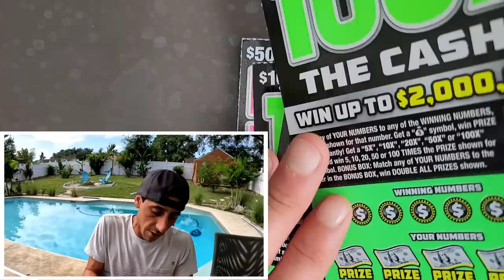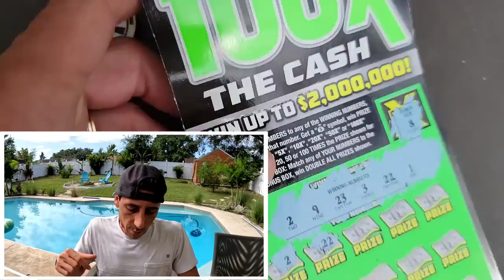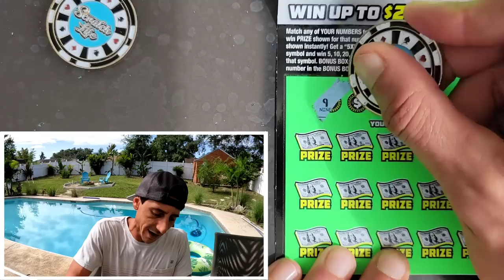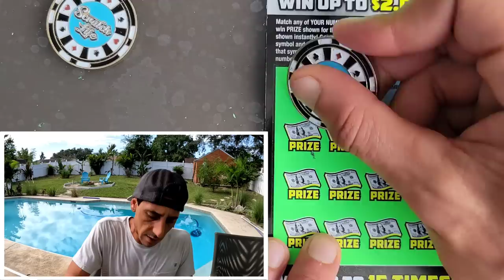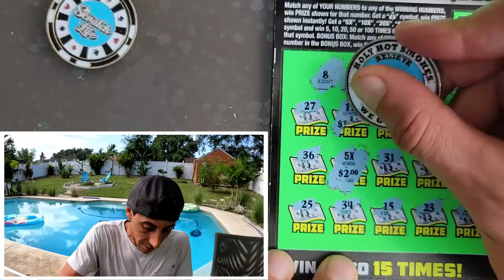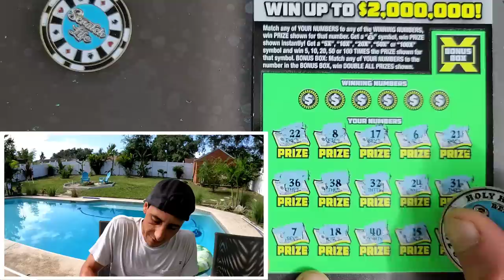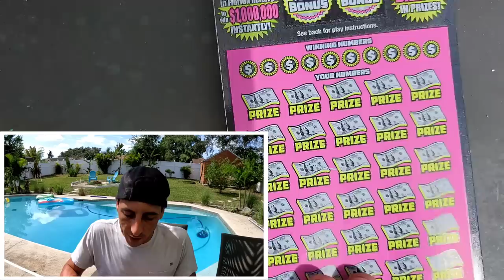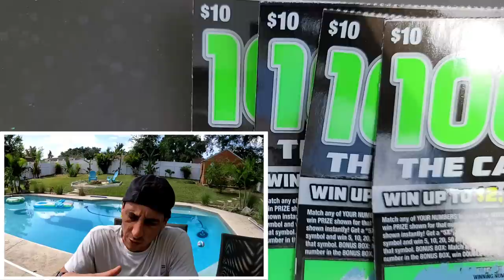2000X The Cash Baby🚀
1 x $50 500X the Cash
14 x $10 100X the Cash scratch off tickets from the florida lottery!

 The Ring Light I use: